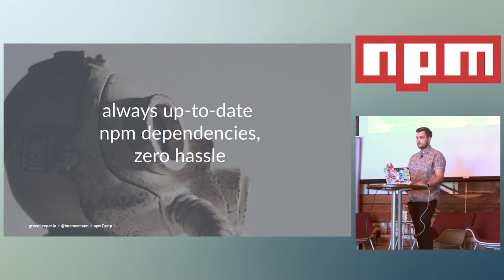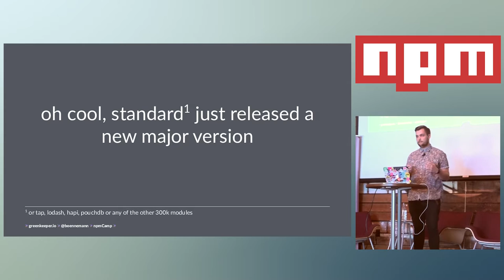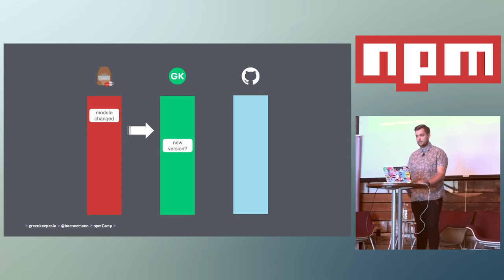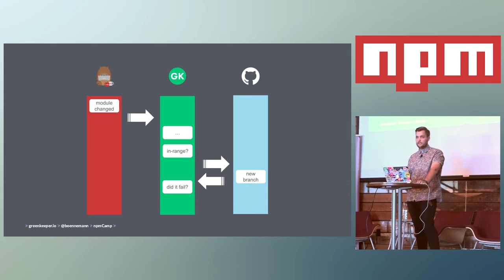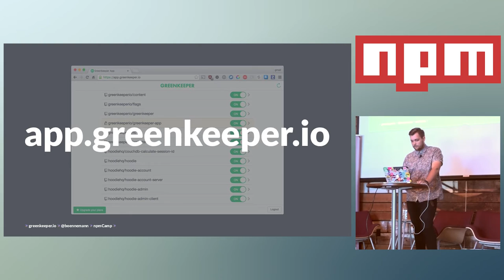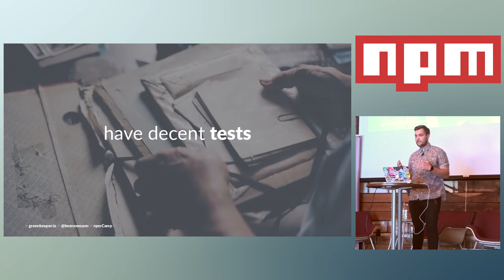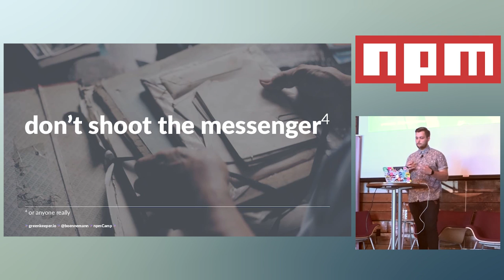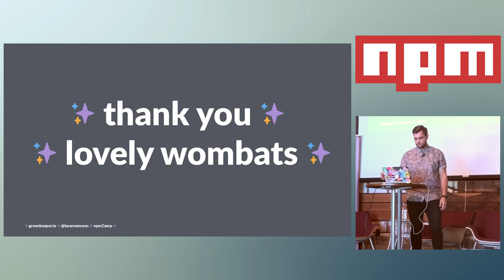npmCamp 2016 - Greenkeeper – managing dependencies with confidence by Stephan Bonnemann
Greenkeeper – managing dependencies with confidence by Stephan Bonnemann